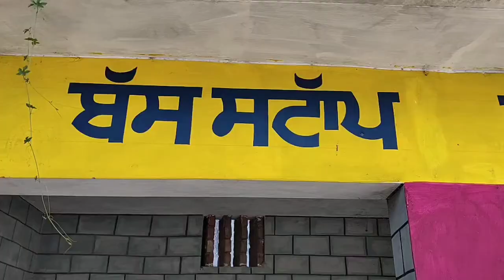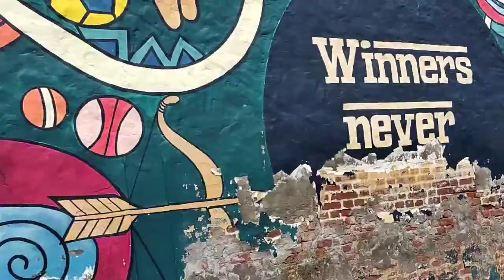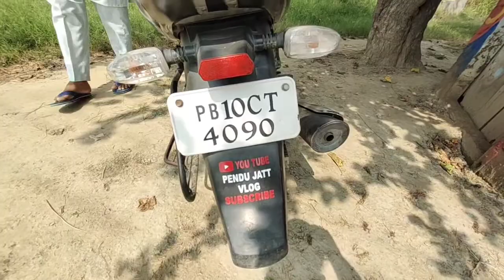Aloona Tola l ਅਲੂਣਾ ਤੋਲਾ l Best Village In Punjab l ਸੱਭ ਤੋ ਸੋਹਣਾ ਪਿੰਡ !!!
Hello Friends.
Good morning Sat Shri Akal. Saraya de ki Haal Chaal.
I hope like this video and keep supporting my Chanel.

hello, friends this video me aap ko Punjab de sb to sohne village lai k javan ge.